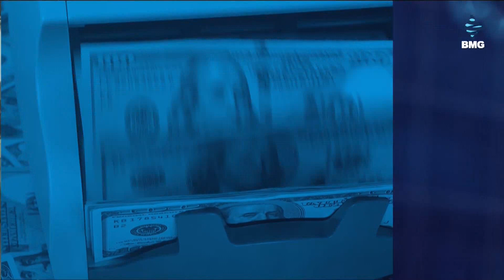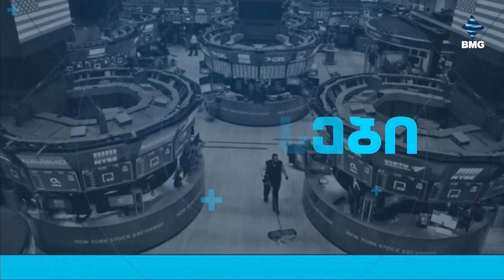საქმისკურსი - 31.07.2024_13:40 - გადაცემა სრულად